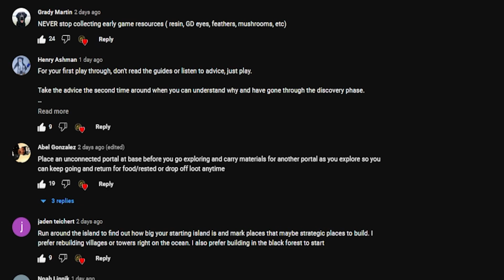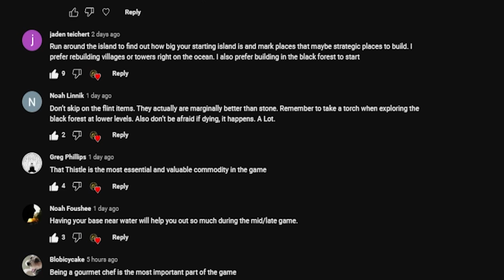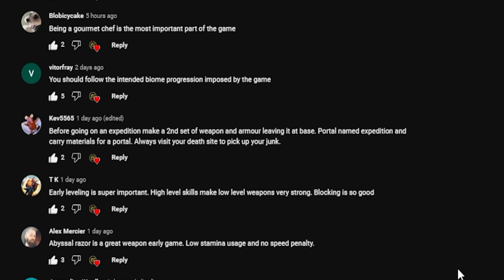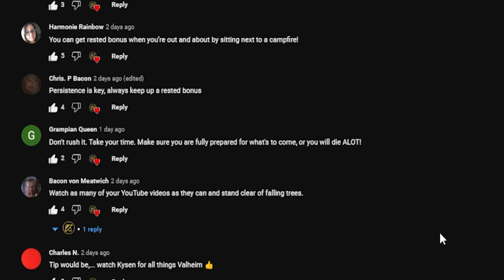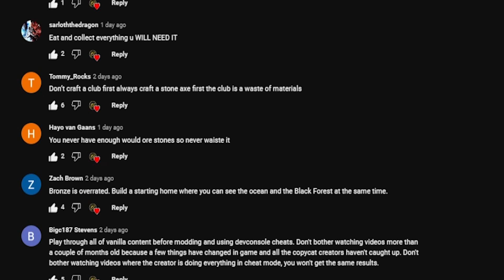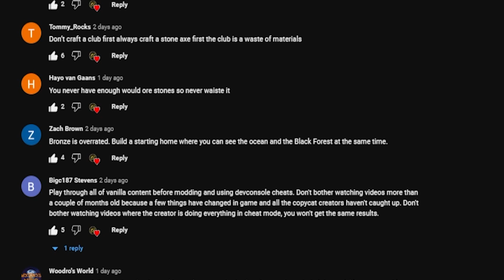Valheim Beginner Tips From YOU GUYS!